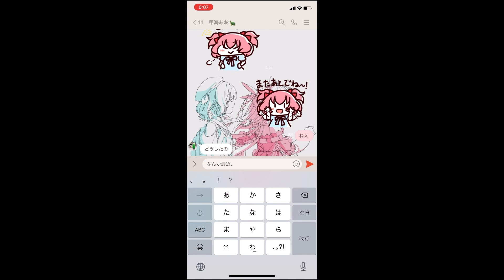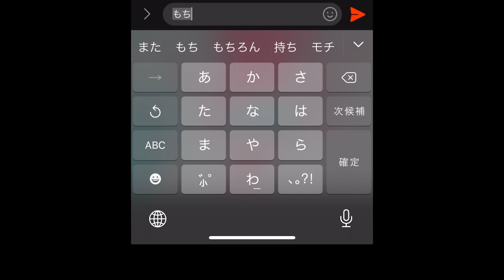【放送事故】配信を切り忘れて住所を公開してしまったVtuber【 むだかり 】#26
Coming Soon…？

米兎まい🐰と甲海あお🐢からなるバーチャルYouTuberユニット、『ムダイ（仮）-Untitled-』です！